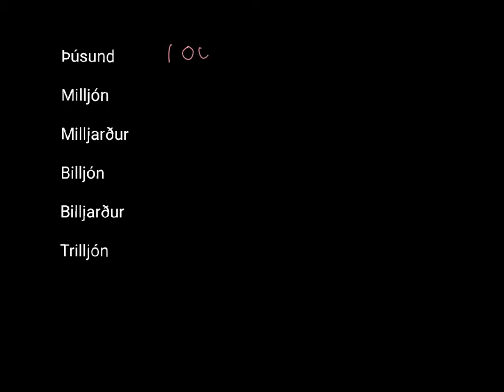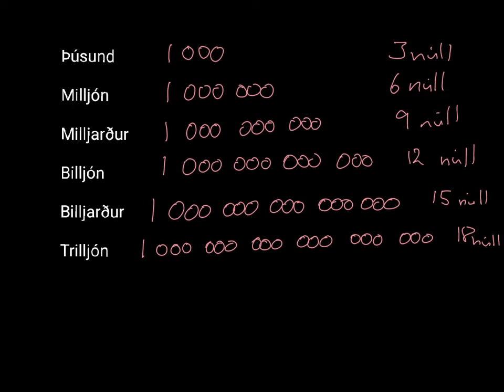Stórar tölur (7. bekkur)